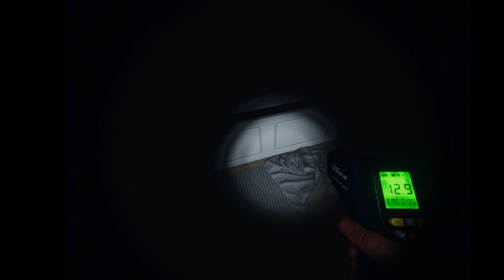Shad Plays Phasmo: Professional Rev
At least he serenaded me.